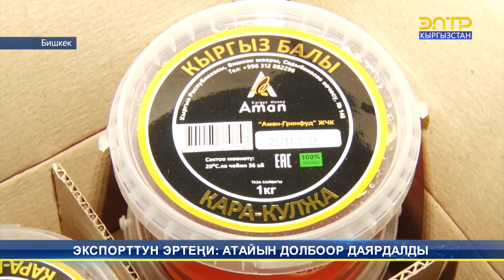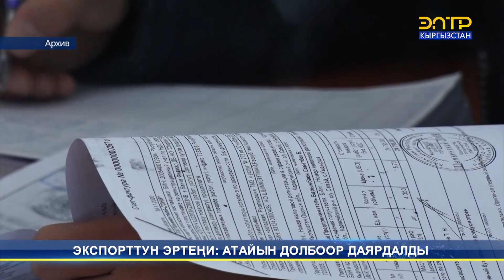ЭКСПОРТТУН ЭРТЕҢИ: АТАЙЫН ДОЛБООР ДАЯРДАЛДЫ